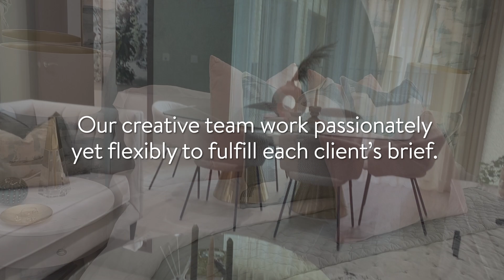Base Furnishings Build to Rent (BRT)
For More Information about Furniture Services for Build To Rent Investors, Property Owners and Property Management Companies.